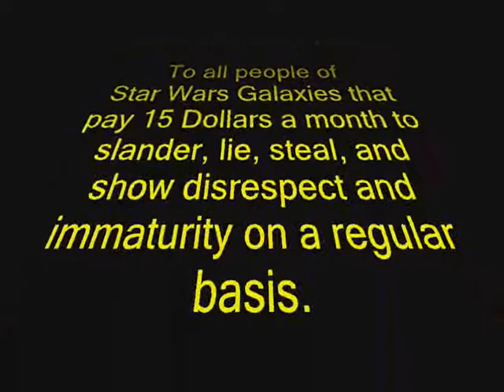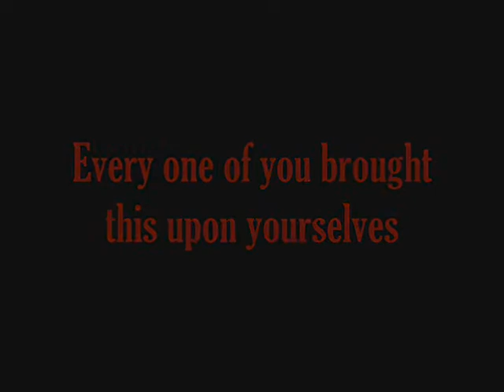A Tribute to the Haters